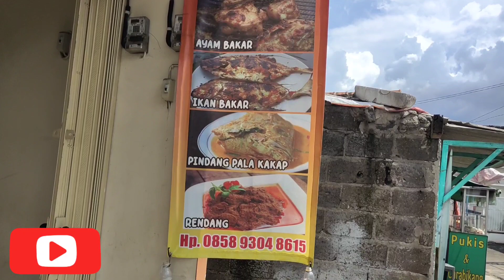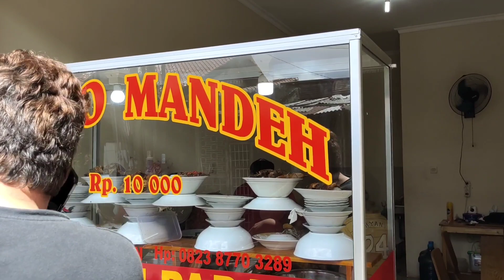RM Padang Jaso Mande, RM Padang murah meriah enak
Pemusik: @iksonmusic